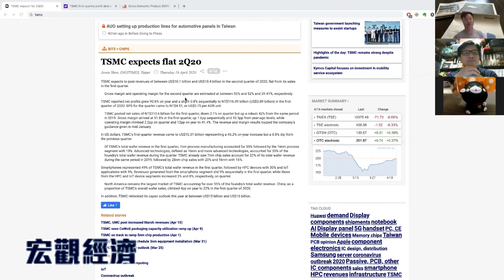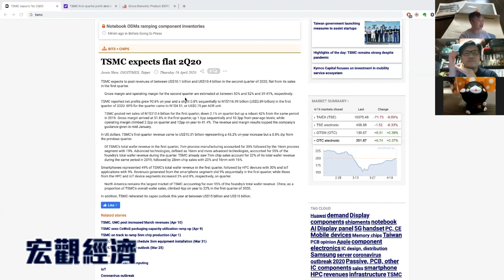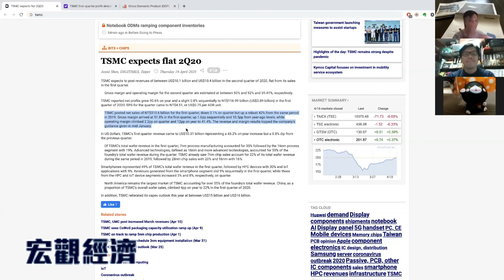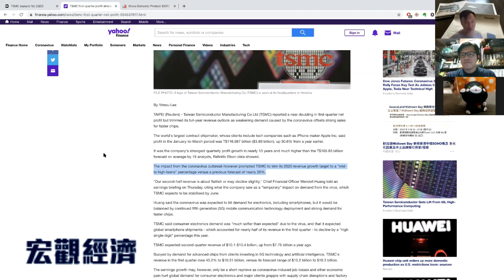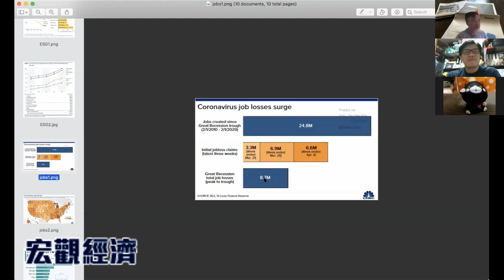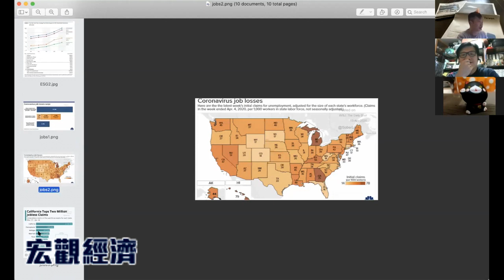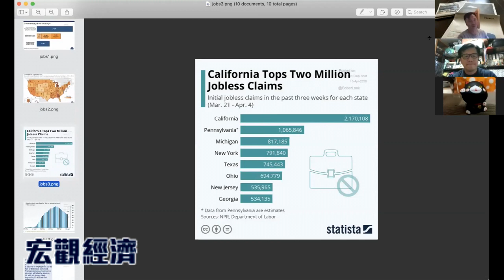台積電第一季業績好過預期〈宏觀經濟〉2020-04-16 f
台積電第一季業績好過預期